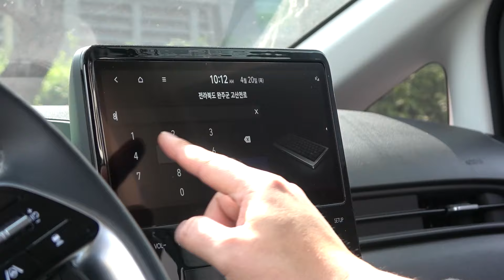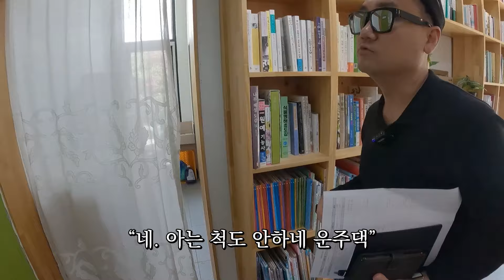퇴사하고 귀농 귀촌을? 일단 지원센터에서 하나씩 배워 봅니다 | 가짜농부 1부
KBS 유진휘 기자, '휘기자'라는 이른바 '부캐'로 귀농귀촌을 감행했습니다!
앞으로 어떤 일들이 펼쳐질지...귀농 귀촌 쉽지 않을텐데...
진짜농부👨🏻‍🌾가 될 때까지 휘기자는 땀을 흘릴 예정입니다!